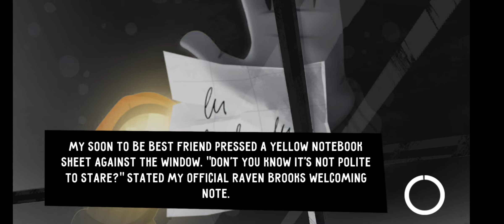Hello Neighbor: Nicky’s Diaries – Gameplay Walkthrough part 1 (ios,Android)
📱APP DESCRIPTION

Hello Neighbor: Nicky’s Diaries - Free

The original's spin-off

Hello Neighbor: Nicky’s Diaries is the ultimate Hello Neighbor game built from the ground up for mobile devices. Some say he’s a killer, that he hides kidnapped children in his basement. All you know is he’s your Neighbor, and it’s up to you to figure out what he’s hiding. Nicky’s Diaries follows Nicky’s in-depth quest of figuring out what Mr. Peterson is hiding.

A multitude of puzzles awaits.

To unlock the secrets of Nicky's past, you'll need to solve intricate puzzles and utilize objects hidden throughout the environment. Sneak past CCTV cameras, disable motion detectors around the doors and improvise with multiple tools at your disposal.

Equip yourself.

Utilize JUMP BOOTS to reach higher vantage points, X-RAY GLASSES to locate the Neighbor and sneak past him, EMP devices to disable traps, and no Neighbor game would be complete without throwing jugs of glue.

Prepare for the BASEMENT.

Take a deep breath and brace yourself before entering the basement, as there is more there than meets the eye.